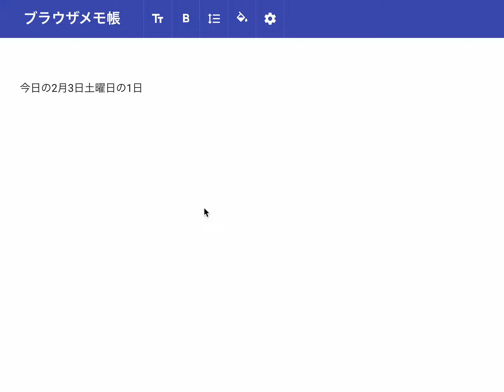【ラジオ】ある1日の作業量と裏では動画撮りまくってます